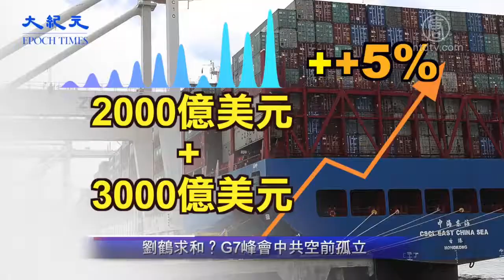刘鹤求和？G7峰会中共空前孤立【中国禁闻】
【新唐人北京时间2019年08月28日讯】【新闻看点】刘鹤求和？G7峰会中共空前孤立（2019/08/27）（总第403期）

大家好，欢迎大家关注新闻看点，我是李沐阳。

七个工业大国（G7）领导人昨天（8月26日）结束了峰会。在重点讨论了美中贸易战和香港问题之后，G7声明表示，各国间要团结，保持正向精神。东道主法国总统马克龙特别强调，G7领袖在过去两天紧密团结，携手与川普合作。美联社报导说，各国领袖都下定了决心配合川普。

在这个主题为「对抗不平等」的G7峰会上，得到其他6国的配合，川普表示了满意。他在闭幕式上表示，这次峰会展现的团结「完美无瑕」。

「对抗不平等」，正是川普政府针对中共所发起的一系列制裁施压的原因。此时G7「团结」配合川普，无疑都是在针对中共。外界认为，西方大国一致对共，使北京陷入了空前的孤立局面。

孤立中共、对抗中共，在G7的最明显体现就是贸易问题和香港问题。

中共信息自相矛盾

大家知道，川普曾多次指出，中共倾斜的贸易政策，导致美中之间出现数千亿美元的贸易差额。就在这次G7会议期间，他还指控中共操控人民币汇率，用贬值人民币的做法，对抗美国的关税制裁。

自从20天前「破7」，人民币的汇率就一直跌跌不休。今天（8月27日）在岸价逼近了7.17，离岸价一度跌破7.18。交易员认为，如果中共官方不出手维稳，短期内可能下试7.2大关。

不过，中共也似乎在传递「求谈」的信息。中共副总理刘鹤昨天表示，中方愿以「冷静态度」，通过磋商合作解决问题，坚决反对贸易战升级。

但中共外交部连续第二天称，没听说美中有通电话，还表示希望美方未磋商创造有利条件。中共官媒也抱持了强硬姿态，强调「必要时不得不打」。

中共外宣部门与刘鹤论调不一致，令外界质疑中共有两个声音存在，或许折射出中共内部的博弈。强硬派对刘鹤不满，有意让他出丑。同时给川普制造难堪，藉此影响美国大选。

不过对刘鹤的最新说法，川普认为是中方在「求和」，急着想达成贸易协议。

众所周知，23日北京主动出招，对750亿美元的美国商品加税。然而仅过2天，刘鹤就说「反对贸易战升级」，呼吁「冷静」磋商解决美中贸易问题。

中方变脸的速度有些令人惊讶，尤其是刘鹤的说法，等于是在打北京的脸。

为何再次变脸

中共再次变脸的原因，美方强力反弹是其中一个因素。川普表示可能启动「紧急经济权利法案」，这意味着美国要冻结对美国构成威胁的国家和个人的财产。这让中共简直受不了，因为很多中共官员的家属和财产在美国。如果美国启动这个法案，那些裸官可能得「炸窝」。

另一个原因同样不容忽视，就是这个G7会议，6国领袖都站在美国一方。

其实这6国也跟美国一样，在与中方贸易交往中，吃了中共的很多亏。但是由于往届美国政府对中共软弱，导致这些国家也不敢独自挑战中共。现在有川普领军，正合这些国家的意愿，乐得有人修理北京。如果纠正了中方的贸易不端，对哪个国家都是有好处的。

换句话说，G7的看法是一致的：中共的贸易不端是对各国挑起的贸易战。现在G7是「同仇敌忾」，针对同一个「敌人」。

正如马克龙所说，世界贸易规则需要各国携手改革，共同解决中国（中共）不公平的贸易行为。他指出，要解决中共贸易不端问题，应该从有效改革世界贸易组织（WTO）的规则做起。确保与中方所有的贸易往来，都是在遵守世贸规则下进行。

他还特别指出，「对知识产权的保护与尊重，这是所有贸易伙伴面对中国（中共）时的一个常见老问题」。中共制造了贸易争端的不确定性，给世界经济带来了负面影响。

马克龙作为东道主，他的说法同样代表着其他几个国家。就是说，G7的团结一致，使北京处在了「千夫所指」的境地。

不过刘鹤的表态，虽然有「求和」的意味，但不一定代表双方能很快达成协议。

瑞银首席经济学家汪涛对路透社表示，眼下不确定性加剧，双方恐怕很难达成贸易协议。

白宫前首席策略师班农也对新唐人直言：美国「2020年大选之前，我们（美中双方）达不成协议」。

G7维护一国两制

虽然外界普遍不看好双方的谈判，但刘鹤使用「冷静」这个词，还是让川普产生了兴趣，他认为（刘鹤）使用「冷静」这个词「很好」。

川普的话外之音不言自明，中方此前的一些行为是「不冷静」的。或者说是「失去理性」的、「毫无道理」的。而这个「不冷静」，既有贸易方面的问题，也有对香港问题的处理。

大家知道，中共除了近期在深圳屯兵、意图入港镇压之外，中共早前还曾多次声称《中英联合声明》是历史性文件，已经过时了，不再有效。在香港反送中持续发酵后，中共又批评有外国势力干涉香港事务等等。

川普说「冷静」是个好词，对香港这个议题「也是有帮助的」。他指出，「用这样的态度处理香港议题，也会比较容易」。

对香港问题，G7在呼吁避免暴力的同时，也在声明中明确指出，1984年的《中英联合声明》不仅存在，而且非常重要。7国领导人都表示，支持香港高度自治。

英国首相约翰逊（Boris Johnson）表示，将继续致力于维护香港「一国两制」。

世界上最富有的7个国家，无论是经济贸易问题还是香港问题，一致针对中共，也的确够北京难看的。这也再次应了古人那句话，「得道多助、失道寡助」。

好的，感谢您关注新闻看点，再会。